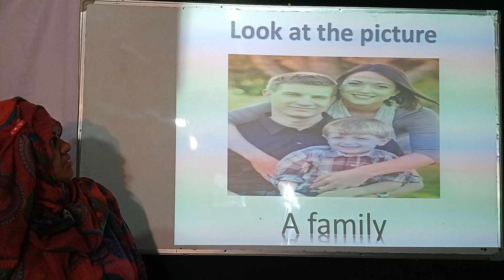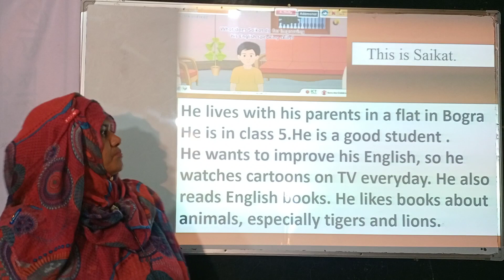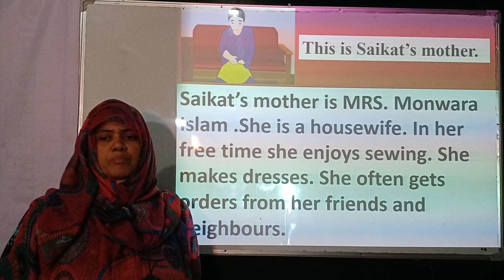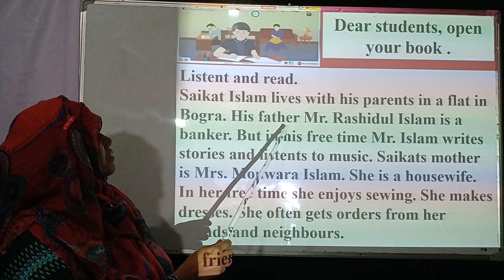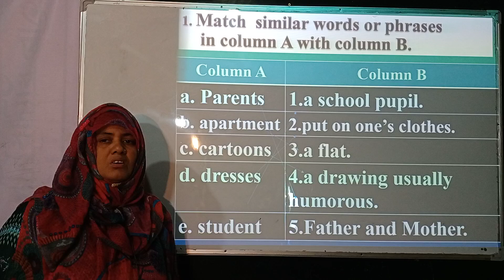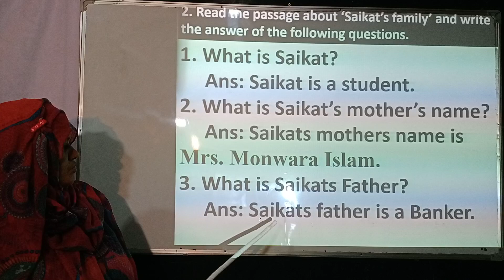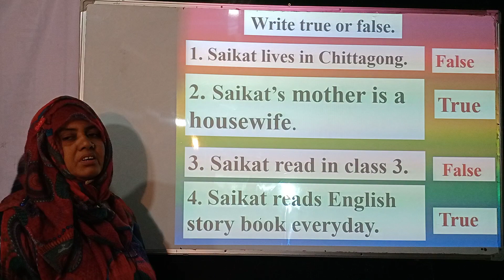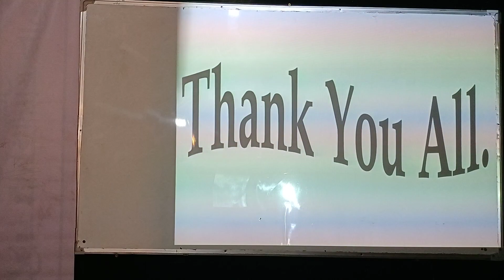English class 5 Unit 3 Saikats family Lessons 1 to 2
Runa bugum
(Assistant Teacher)
Nandia Sangun Ideal Dakhil Madrasah.
Sreepur,Gazipur .

Students will be able to:
Understand questions about family and friends of   students.
Say words, phrases and sentences with proper sounds and stress.
Say sentences with proper intonation.
Read  words, phrases and sentences in the text with proper pronunciation, stress and intonation.
Make sentences using words, phrases given in the text.